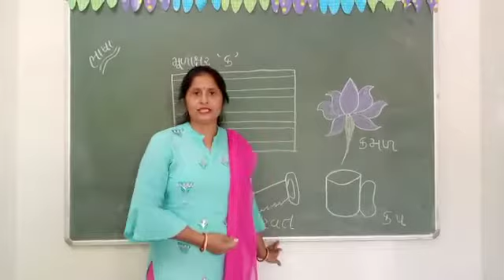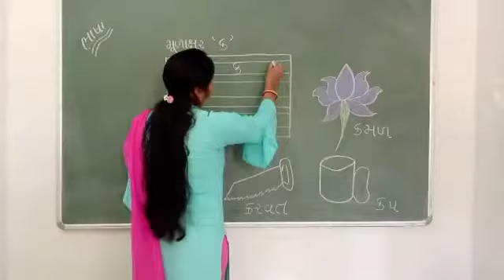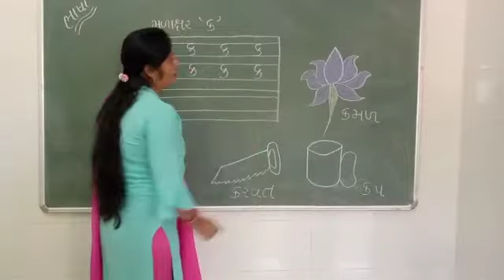ચાણક્ય એકેડેમી,સોપાન ૧ ભાષા